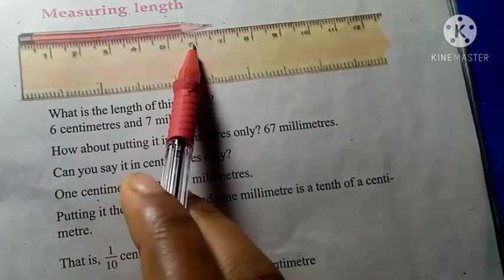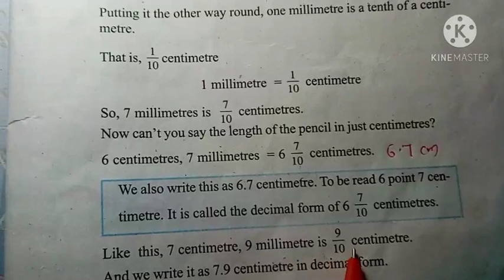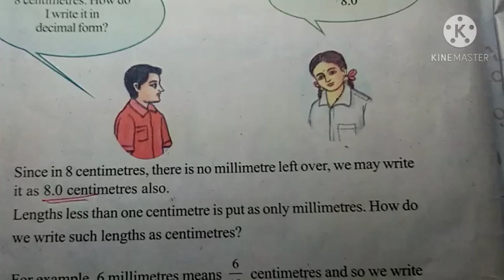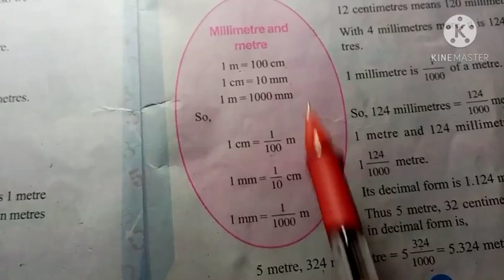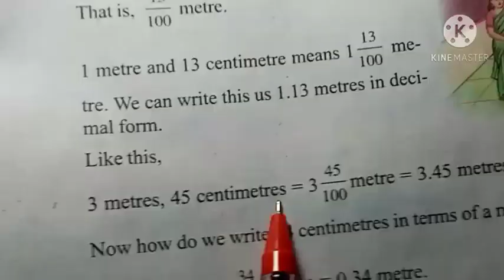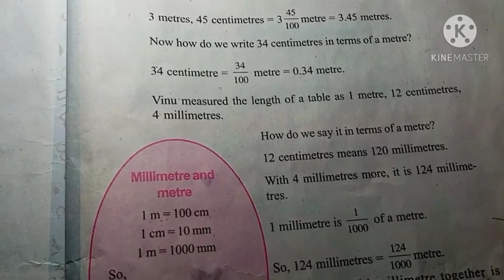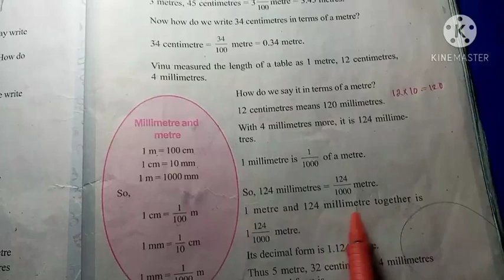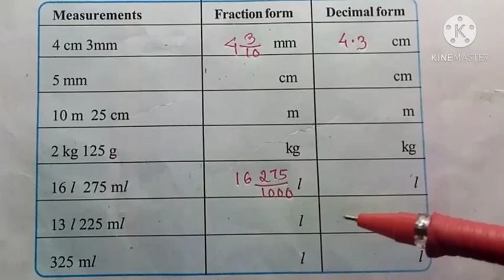6 th Std Mathematics Chapter 5 - Decimal Forms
6 th Std Mathematics  Chapter 5 - Decimal Forms